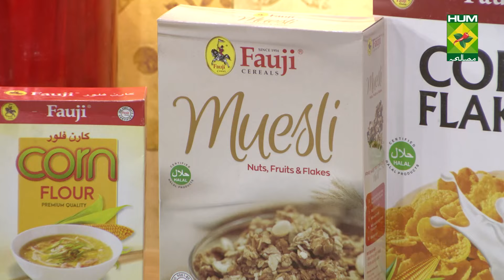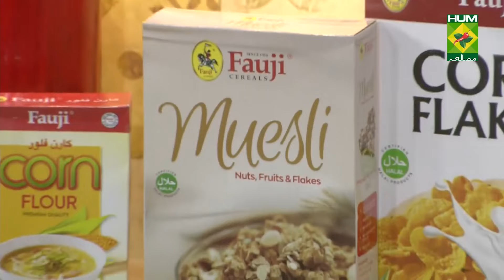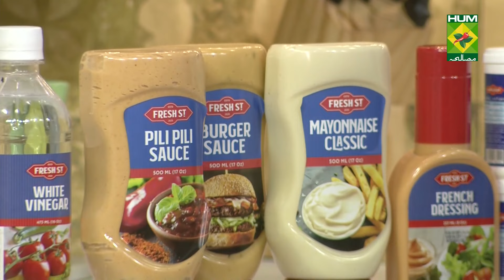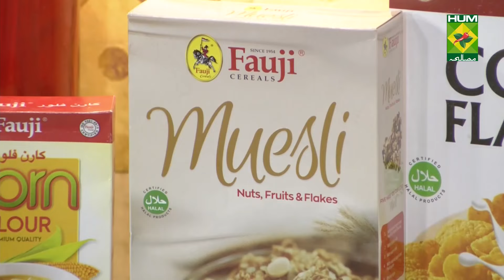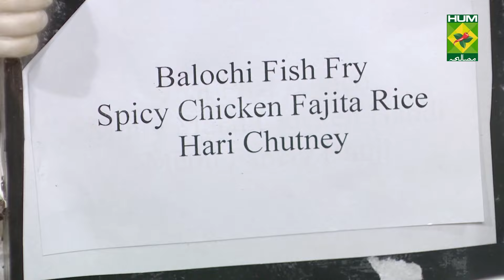Spicy Chicken Fajita Rice Complete Recipe - Try it Now | Lazzat | Chef Samina Jalil | Desi Food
Chicken Jalfrezi is one of the most iconic dishes that is loved by everyone. Try it and let us know how you liked it!

to watch this Masala TV video to learn how to make Chicken Jalfrezi and Chicken Karahi Dhaba Style Recipes.This show of Lazzat with Chef Samina Jalil aired on 18 Jan 2022.

Balochi Fish Fry

Ingredients:
Fish fillet     4
Cumin seeds (roasted, crushed)  1 ½ tbsp
Coriander seeds (roasted, crushed) 1 ½ tbsp
Gram flour     ½ cup
Lemon juice     as required
Ginger garlic paste    1 tbsp
Caraway seeds    1 tsp
Yellow color    a pinch
Oil      for frying
Chaat masala    as required
Lemon slices    for garnish

Method:
Marinate fish fillet with all the ingredients. Then heat oil and fry the fish until golden brown. Lastly sprinkle chaat masala and garnish with lemon slices. Serve hot.

Spicy Chicken Fajita Rice

Ingredients:
Chicken strips  400 gm
Capsicums (strips)  2
Onions (strips)  2

Method:
Marinate chicken with all the ingredients. Then heat 2 tbsp of oil and add the marinated chicken, cook well. Now add capsicums and onions. Mix well. Then heat the remaining oil and fry the garlic. Now add rice, chicken powder and ½ cup of water, mix well. Then add prepared chicken and vegetables. Mix well. Lastly garnish with fresh coriander. Serve hot.

Green Chutney

Method:
Grind all the ingredients well and prepare chutney. Serve.